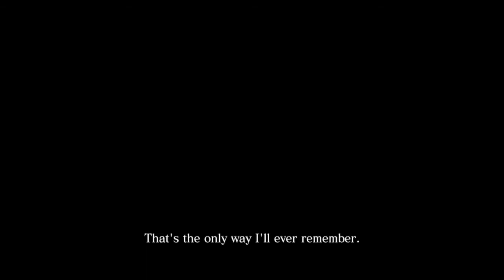Resident Evil 6:No Hope- Chris Part 1